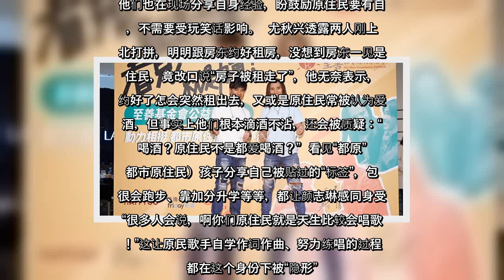✅ “动力火车”昨（10）日在台北出席至善基金会公益代言记者会，为都市原住民发声，希望可以透过自己的发声，帮助更多原民孩子摆脱歧视。他们也在现场分享自身经验，盼鼓励原住民要有自信，不需要受玩笑话影响